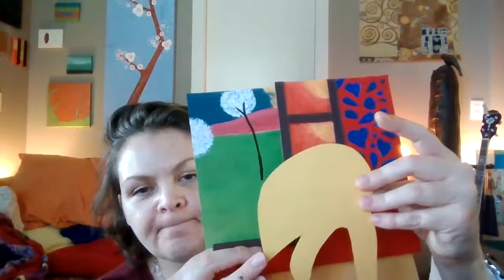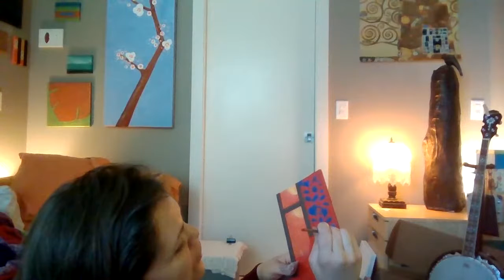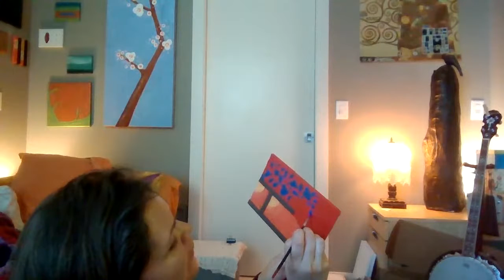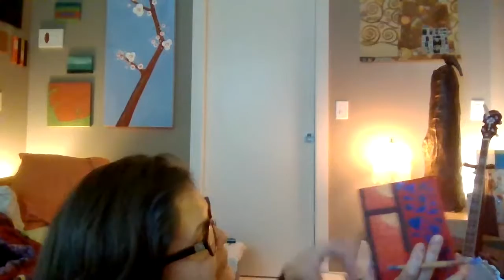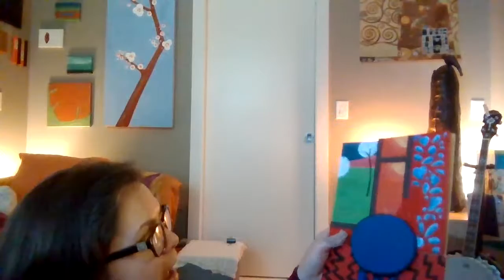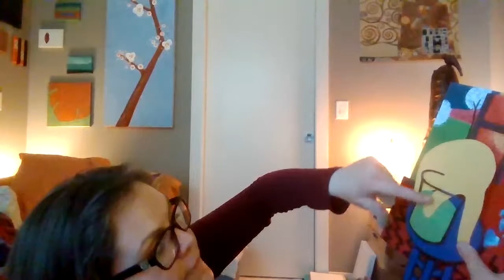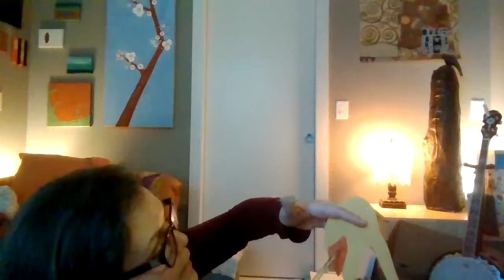Recreating Matisse "Le chat aux poissons rouges" in cardboard art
In this video, I talk about having fun painting, creating cardboard sculptures, mimicking famous painters works to learn techniques, Henri Matisse, his work / Le chat avec les poissons rouges /, layers of cardboard art, techniques of painting, getting a few basic items to get painting, reusing cardboard for art projects, and why not listen to music while painting!?